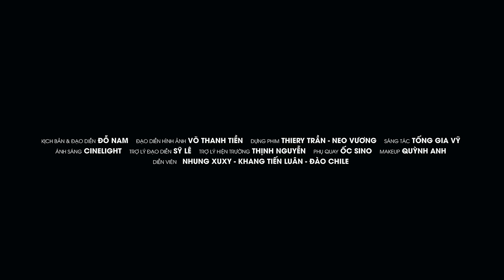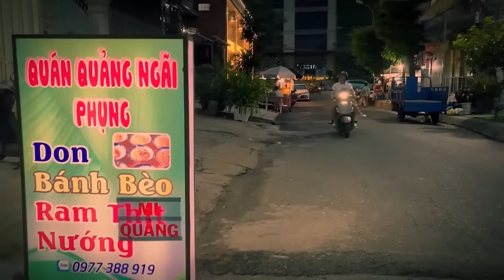NẶNG TÌNH HAY NHẸ LÒNG, THẤM THÍA, PHẢI QUÊN THẬT SAO EM | LIÊN KHÚC TỐNG GIA VỸ 2024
PLAY LIST:
1. Anh Thấy Mình Nhớ Em
2. Người Ta Không Yêu Em Đâu
3. Không Bao Giờ Anh Bó Tay 2
4. Thật Lòng Anh Rất Yêu Em
5. Cuộc Tình Buồn
6. Giọt Lệ Hoa Hồng
7. Hãy Để Anh Yêu Em
8. Người Ấy Vẫn Chưa Hiểu
9. Nụ Hôn Ấm Áp
10. Tại Em Không Hiểu
11. Thấm Thía
12. Thật Lòng Anh Rất Yêu Em
13. Tưởng Tượng Em Quay Lại
14. Anh Là Người Chung Tình
15. Càng Quên Càng Nhớ
16. Cuộc Tình Buồn